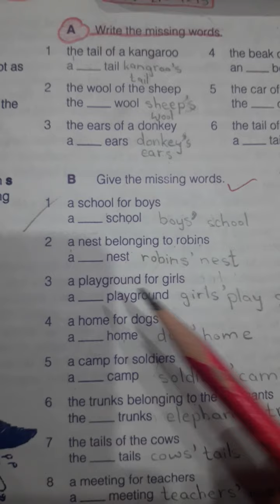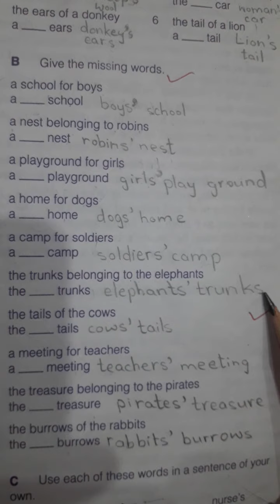10 August 2020